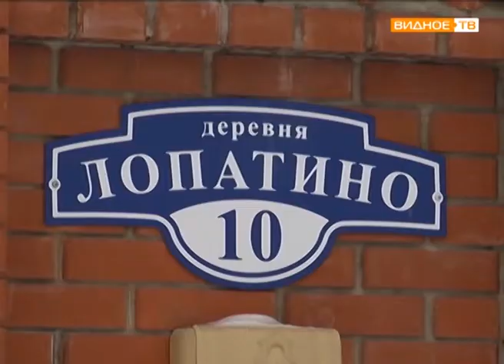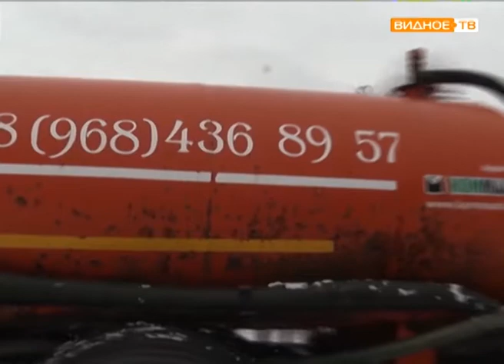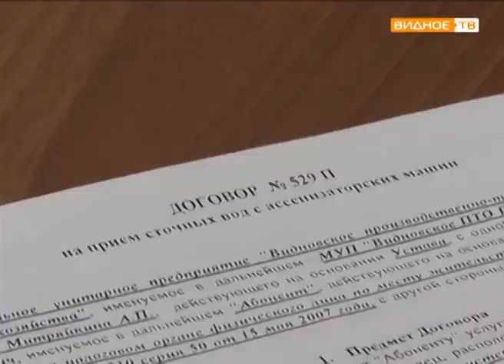"По адресу" - соседский конфликт в д. Лопатино